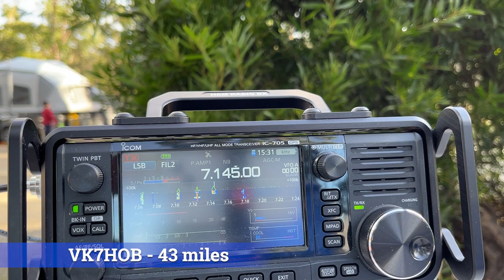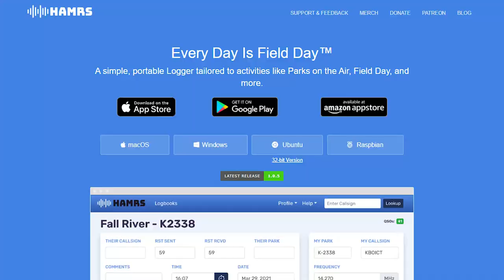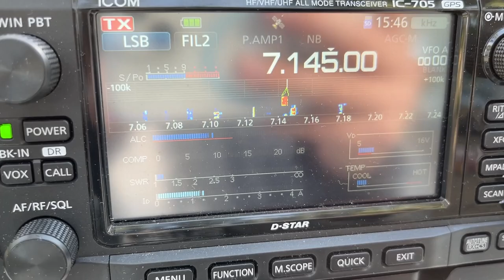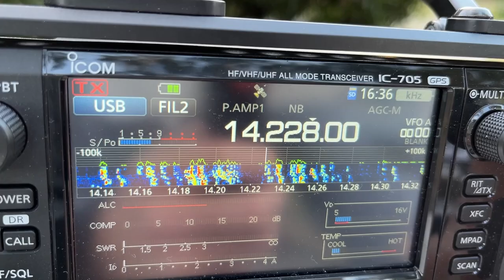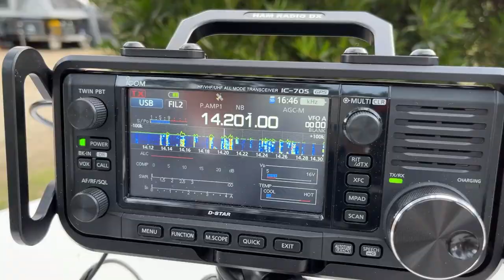Unleashing the Power of 5W and an EFHW Antenna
This weekend I decided to go camping - and activate my first ever park with Parks on the Air - POTA.

The park was the South Bruny National Park (VK-0547). This park is also part of the VKFF and WWFF programs.

I had a blast - and you won't believe the contacts I made with just 5W to a KM4ACK EFHW antenna.

⏱️Chapters⏱️
0:00 Let's do some POTA!
1:04 On our way
2:05 Starting off on 40m
7:49 Check out the 20m band!
10:22 My niece wants to try the radio
11:20 Europe discovers me on the POTA list!
16:59 Trying for the USA
17:44 Get on the air with Parks!